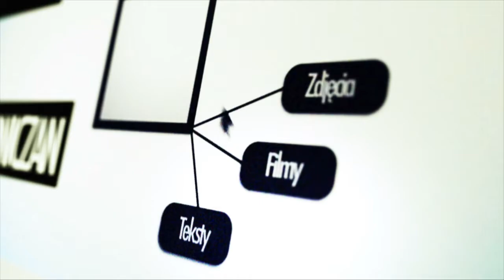Początek wakacji! (naszaswidnica.pl)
-Z domu można wychodzić tylko za zgodą rodziców, jak zaatakuje pies, trzeba się zwinąć w żółwia, a przez ulicę należy przechodzić tylko na zielonym. Ale hola, hola, dla kogo te rady? Przecież nie dla nas. Nas to nie dotyczy. My już mamy swoje latka i wiemy, jak się zachować w czasie wakacji. Wam zdradzimy kilka istotnych rzeczy, bez których ani rusz. Stosujcie je, a wakacje na pewno będą udane.

Zapraszamy!!!